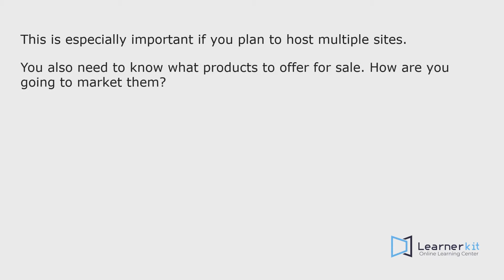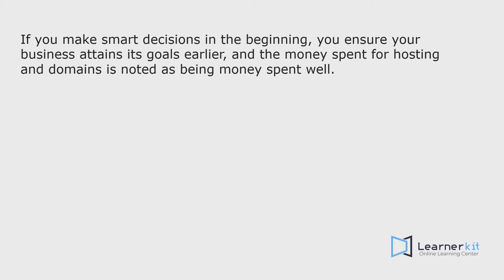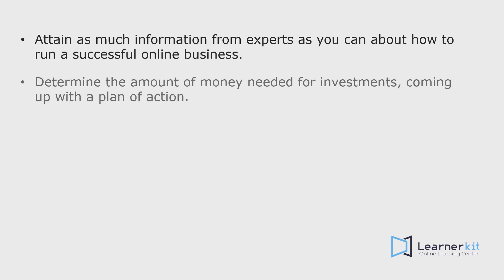What Type of Internet Business Are You Interested In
Type of Internet Business
Types of Internet Business
Internet Business Types
Online Business
business ideas
internet businesses 2018
internet business 2018
online business ideas
how to create an online business
build an online business
Internet Business

Other Videos To Watch:

Your First Online Business